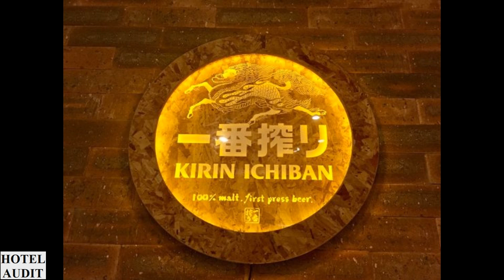Бразилия - сан-паулу - Restaurante Miga_1 Hotel Audit Отель Аудит.mp4